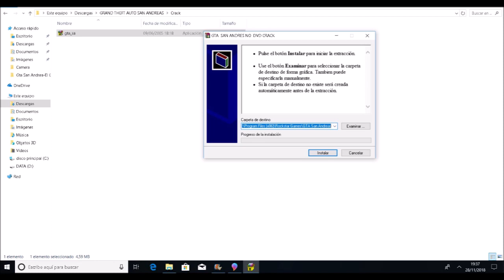DESCARGAR GTA SAN ANDREAS FULL(COMPLETO) EN MEGA CON TODAS LAS RADIOS.DALE LIKE Y SUSCRIBETE